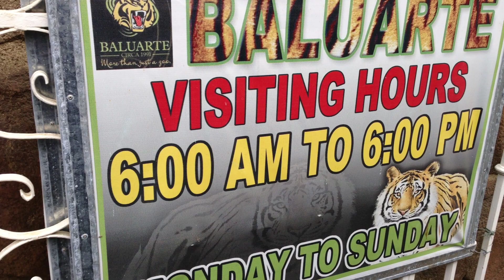Chavit's Baluarte Zoo Vigan Ilocos Sur by HourPhilippines.com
Chavit's Baluarte Vigan Ilocos Sur.  Chavit's Baluarte is a zoo open daily from 10AM - 6PM and is free to the public.  Attractions include tigers, snakes, ostriches and replica dinosaurs.  Chavit Singson also has a private casino and residence on the property for his special guests.